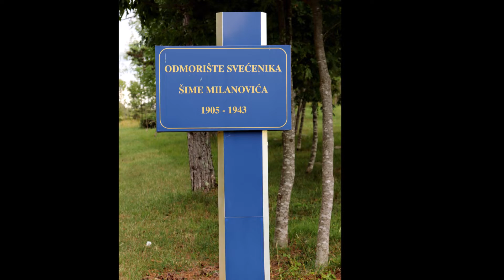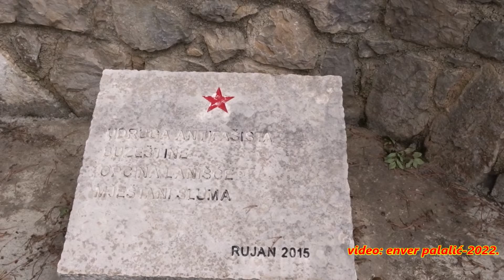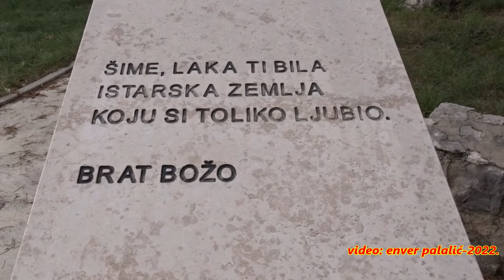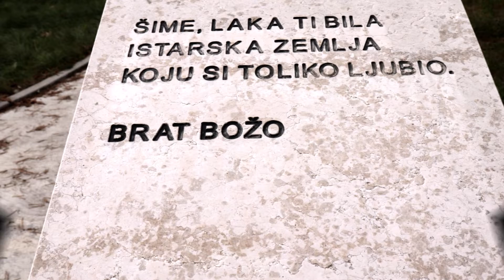Slum Odmorište svećenika Šime Milanovića